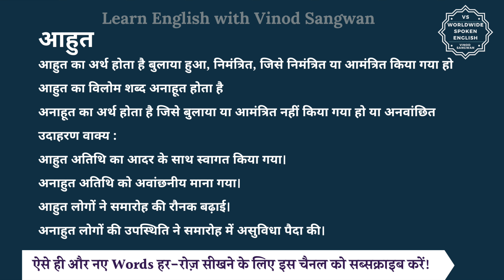आहुत का विलोम शब्द क्या होता है | आहुत का अर्थ | आहुत का अर्थ और विलोम शब्द समझें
आज हम इस विडियो में सीखेंगे कि आहुत का विलोम शब्द क्या होता है और इसका अर्थ क्या होता है और साथ में हम कुछ उदाहरण वाक्यों से भी इसे और अच्छे से समझेंगे।

आहुत का अर्थ होता है बुलाया हुआ, निमंत्रित, जिसे निमंत्रित या आमंत्रित किया गया हो

तो आहुत का विलोम शब्द यानि कि विपरीतार्थक शब्द होगा अनाहूत और अनाहूत का अर्थ होता है जिसे बुलाया या आमंत्रित नहीं किया गया हो या अनवांछित

आइये अब हम आहुत और अनाहूत को कुछ

जैसे कि आप कह सकते हैं :

आहुत अतिथि का आदर के साथ स्वागत किया गया।

अनाहुत अतिथि को अवांछनीय माना गया।

आहुत लोगों ने समारोह की रौनक बढ़ाई।

अनाहुत लोगों की उपस्थिति ने समारोह में असुविधा पैदा की।